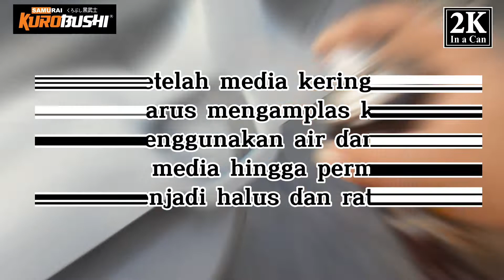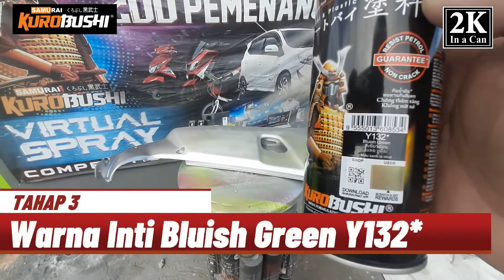Cara mudah repaint sendiri di rumah dengan warna Bluish Green Y132*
Cara mudah repaint sendiri di rumah
Begini caranya,,,

Steven samurai, steven samurai, steven samurai, steven samurai, steven samurai

Samurai bukan polosan, samurai bukan polosan, samurai bukan polosan, samurai bukan polosan, samurai bukan polosan, samurai bukan polosan

Dapatkan cat samurai dengan harga resmi di website samuraispraypaint.id

Jangan lupa pakai kode referral :
STEVEN SAMURAI disetiap pembelian, untuk mendapatkan tiket masuk ke dalam group ekslusif samurai.

Atau klik link shoppee dibawah ini
Ini link untuk pembelian di shopee ya gan 😆👍 GRATIS ONGKIR

Atau Toko Pedia klik link dibawah ini

Atau mau jual samurai / mau adakan event dengan team samurai paint / mau adakan training pengecatan juga bisa menghubungi Coach Steven di no 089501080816